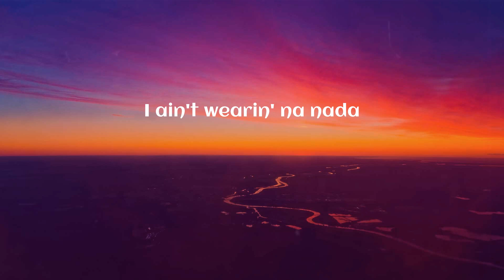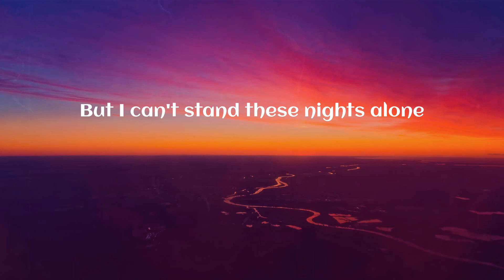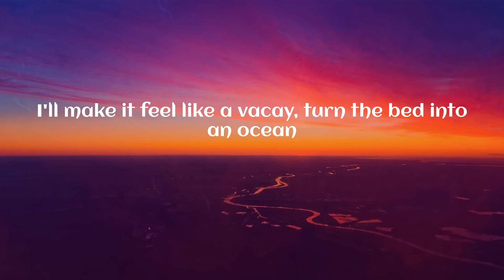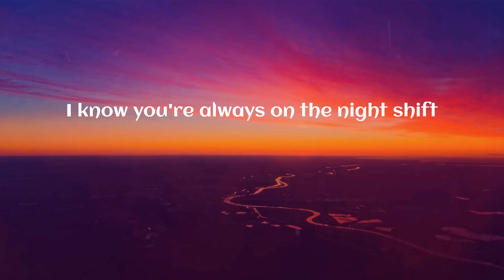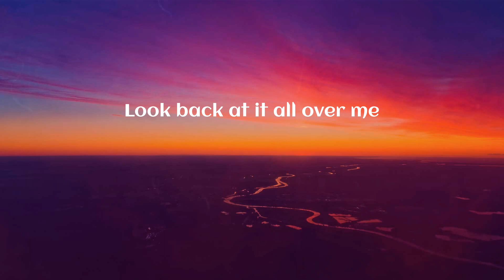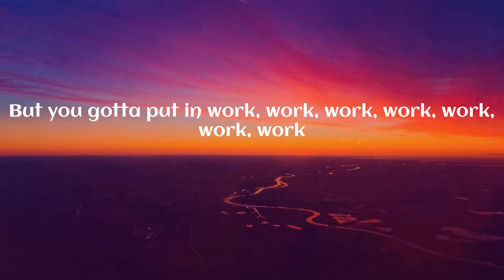Fifth Harmony - Work from Home (Lyrics)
(Lyrics) Fifth Harmony - Work from Home

Lyrics:
Yeah